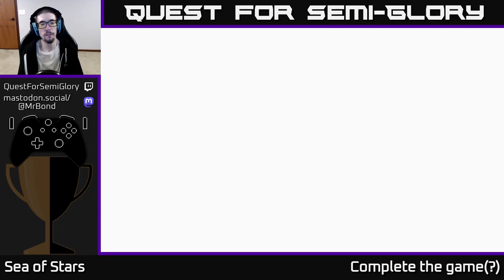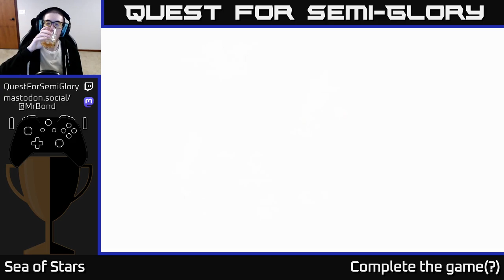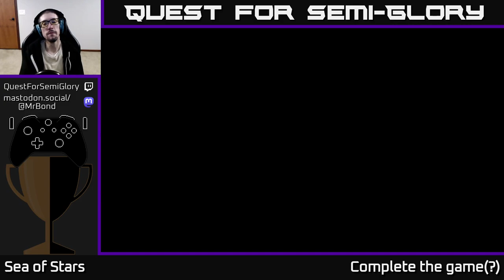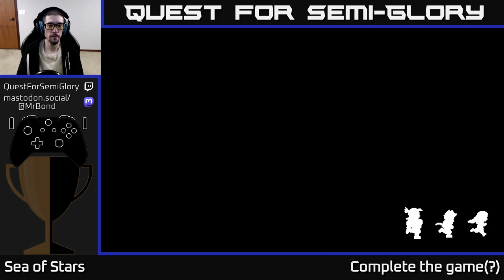Quest for Semi-Glory - Sea of Stars - Session 10